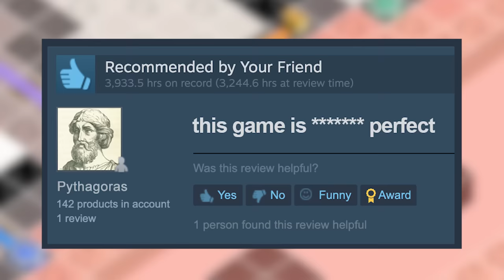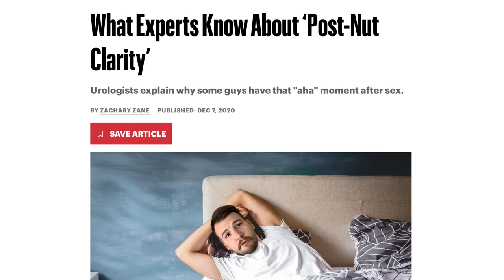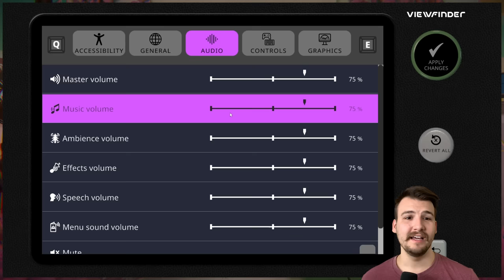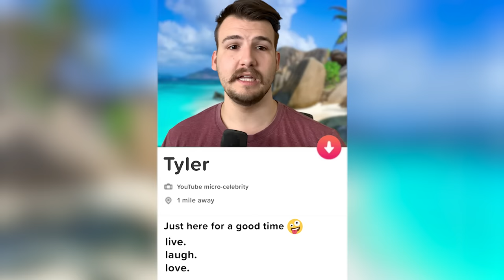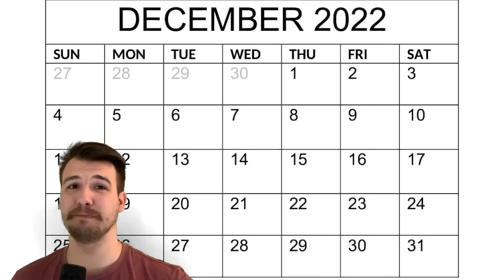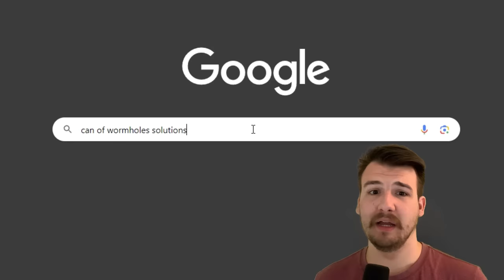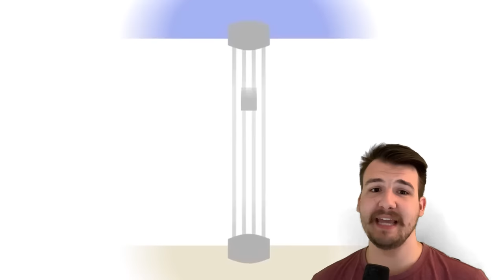The 10 Best Puzzle Games of 2023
2023 was the best year for puzzle games in a long time! If you're a puzzle newbie or seasoned veteran, there's a game in this list I guarantee you'd love.  These are my top 10 puzzle games, ranked by how happy they made me.
Written and directed by: Tyler
Edited by: Ben Ranger and Dan White
Thumbnail by: Ben Ranger